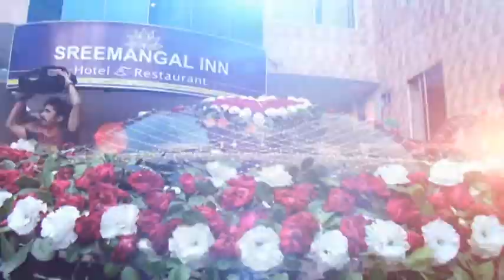New Wedding Video Moshud Bai